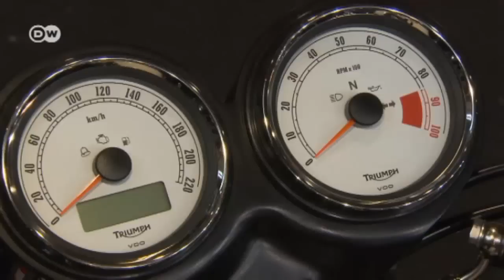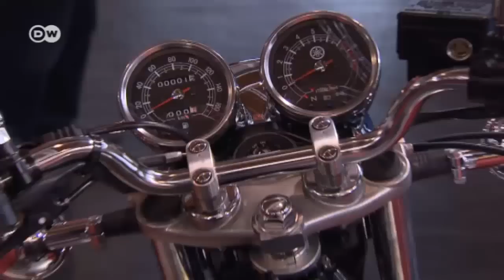2015 Motorradwelt at Lake Constance | Drive it!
Blazing Tires and the Latest in Bikes are the Stuff of the Motorcycle Trade Fair at Lake ConstanceThis year the show drew 281 exhibitors and around 42,300 biking fans to southern Germany. At an event that sets the tone for the coming season, visitors could see 757 motorbikes, 47 bike debuts and about 20 stage shows.